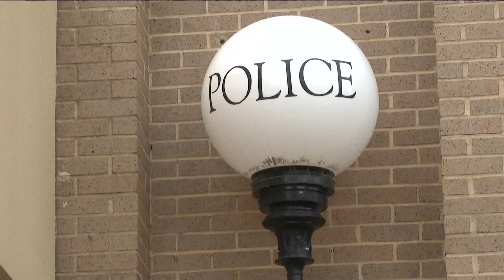Gwinnett County employees receive pay raises in fight to recruit, retain against inflation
Full-time employees will get a 5% increase, while public safety positions will get 8% raises